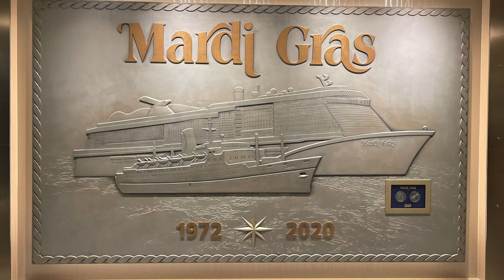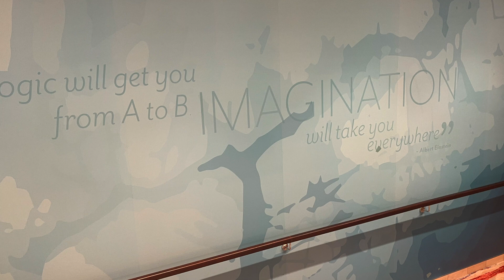Carnival Mardi Gras Day 3: Cozumel, Mexico & More!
Join us on our amazing Mardi Gras New Years Cruise!